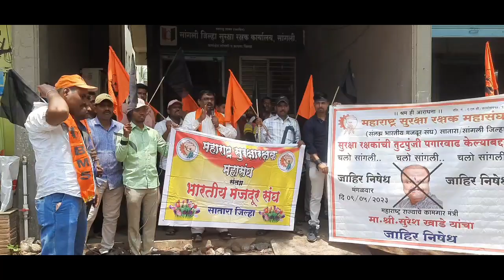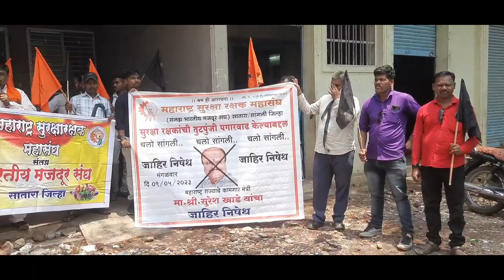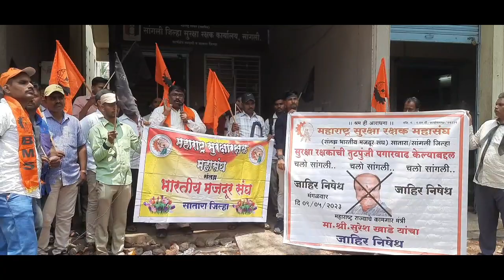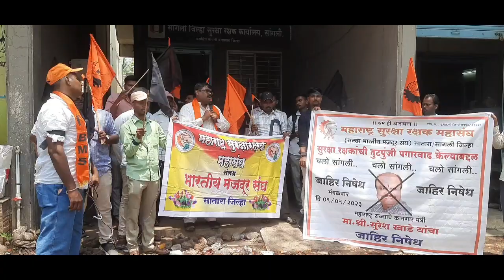निषेध भाषण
सुरक्षा रक्षक मंडळ